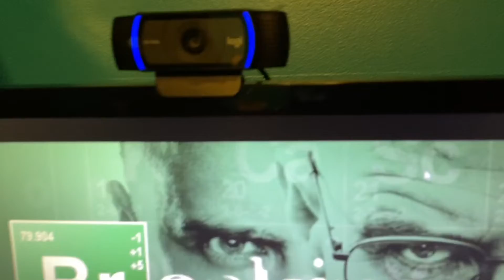Gameplay video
I did a game play video with my friend Alejandro.
Check out his YouTube channel in the video that we did together.